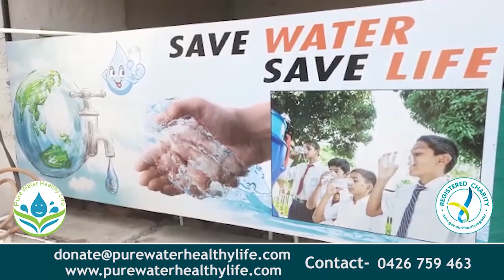ਸਬ ਇੰਸਪੈਕਟਰ ਨੇ ਇਕ ਬਜ਼ੁਰਗ ਦਾ ਕੀਤਾ ਕਤਲ,ਪਰਿਵਾਰ ਨੇ ਸ਼੍ਰੀ ਹਰਗੋਬਿੰਦਪੁਰ ਮਾਰਗ ਕੀਤਾ ਬੰਦ || NKN TV